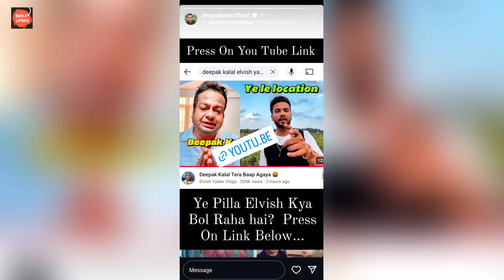Deepak Kalal Reply On Elvish Yadav vlogs | Deepak Kalal vs Elvish Yadav